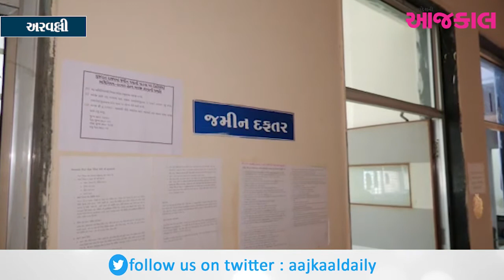અરવલ્લી : લેન્ડ ગ્રેબિંગ એક્ટ મામલે કલેકટર કચેરીએ બેઠક